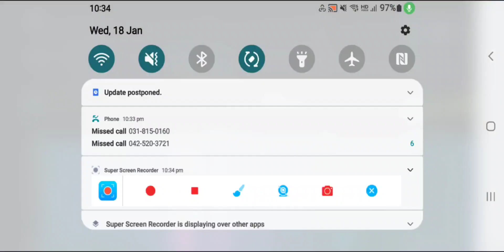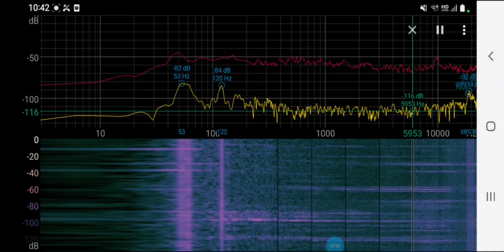In Jan18,Why heavy over 21,000Hz in bedroom😎finally looking 18,000Hz very near window in small room?